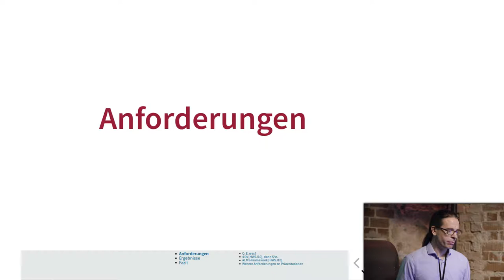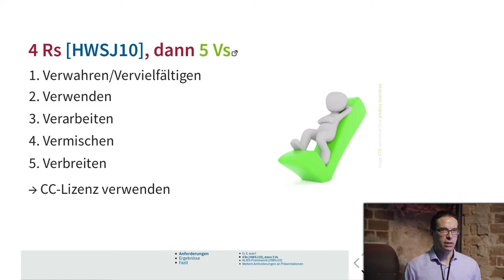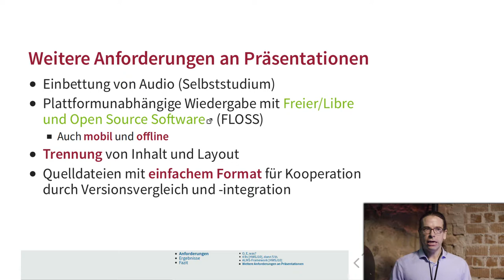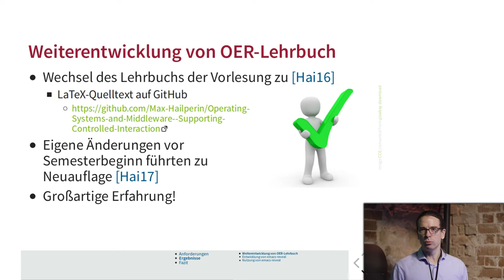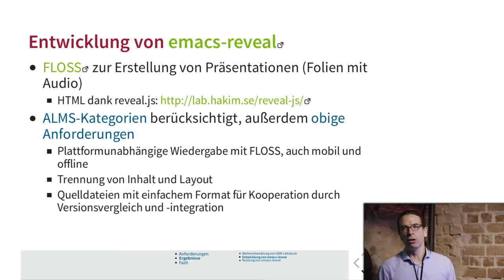OER im Selbstversuch | Dr. Jens Lechtenbörger | Lightning Talk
OER im Selbstversuch: Von Anforderungen zur OER-Vorlesung
Kurzvortrag von Dr. Jens Lechtenbörger

Dieses Video „OER im Selbstversuch: Von Anforderungen zur OER-Vorlesung“ steht unter der Lizenz CC BY 4.0. Als Urheber sollen genannt: Agentur J&K – Jöran und Konsorten für OERinfo gemeinsam mit Dr. Jens Lechtenbörger.